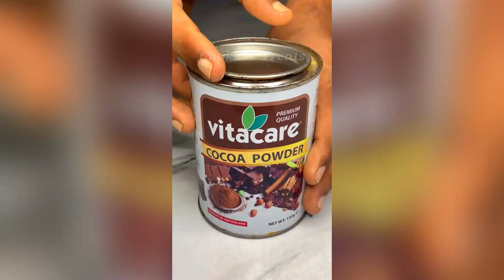Instant Coffee Drink Ideas | Definitely Make This at Home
Are You A Coffee Lover? Definitely Make This at Home | Instant Coffee Drink Ideas | How to make instant coffee
Hello and Welcome Coffee lovers. in this video i share 3 different types of coffee for everyday drinking. it's very simple & easy to make this coffee recipes. you can make this simple coffee recipe at home. i make this coffee recipes without machine. if you are a cappuccino lover, then you can also find the best cappuccino making recipe by cooksntreats. you can easily make this coffee recipes. anyone can make it. you can find different types of cooking videos on my Cooks N' Treats channel. i make all recipes in asmr style. i love asmr cooking videos and asmr sounds. thanks for watching. Stay with us.